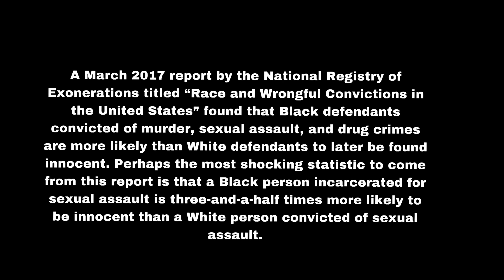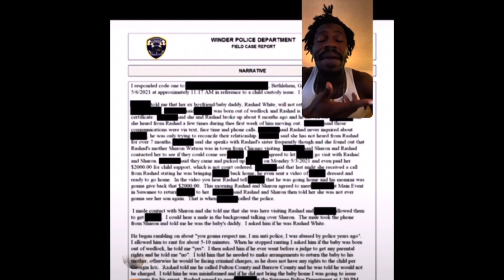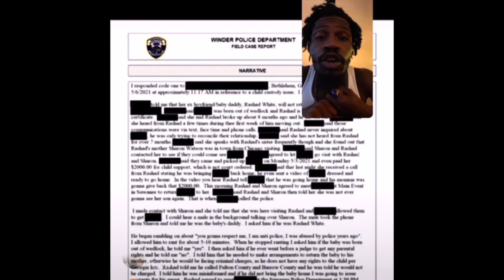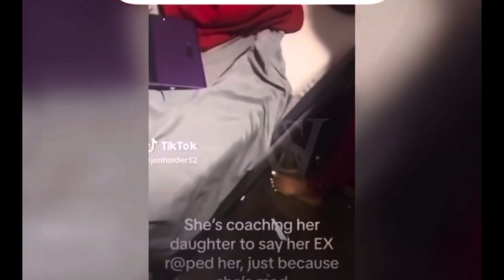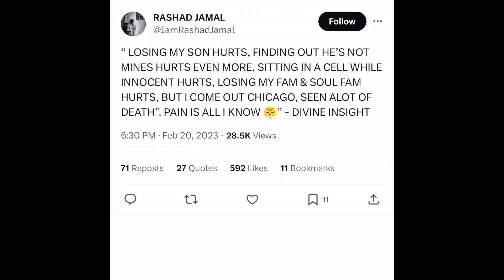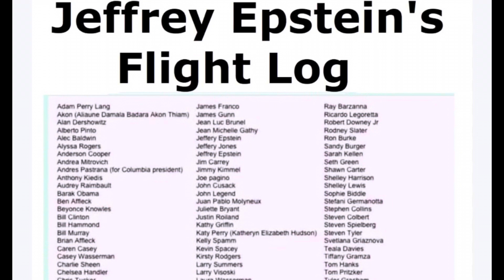Rashad Jamal Being Targeted By Us Government And Baby Mother | It’s A Setup | Free Him